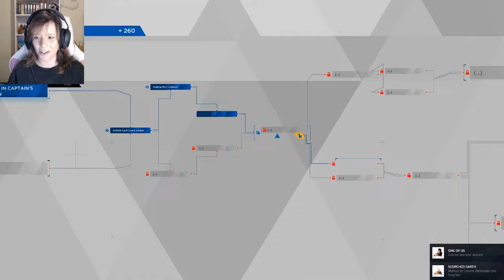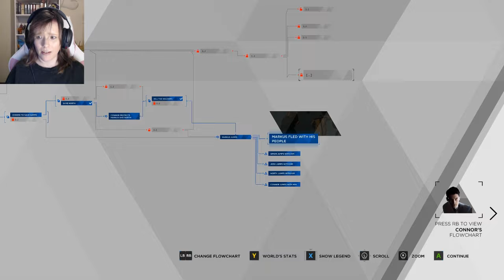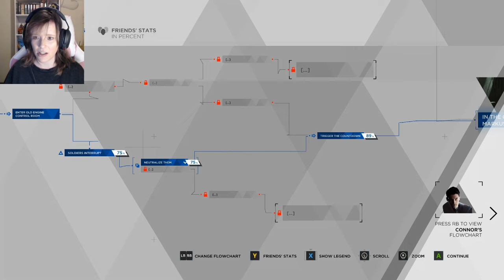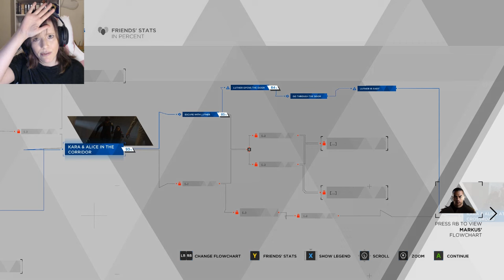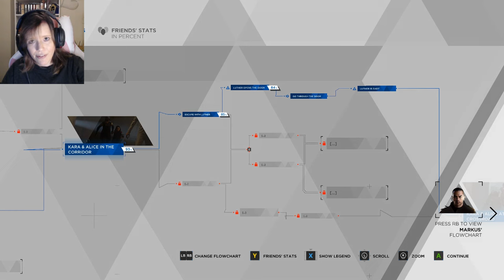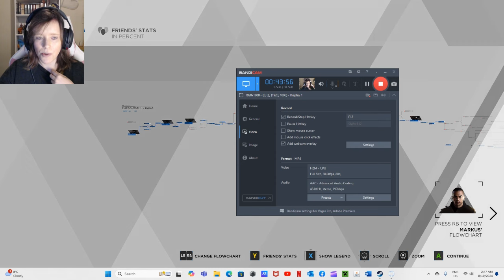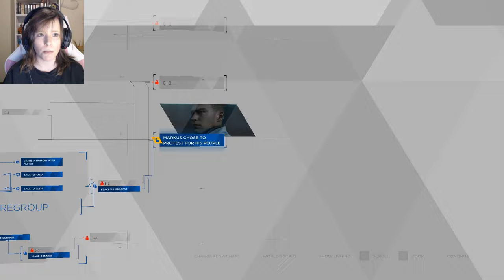Time to choose, Connor - Detroit: Become Human part 9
Connor has to make a choice.